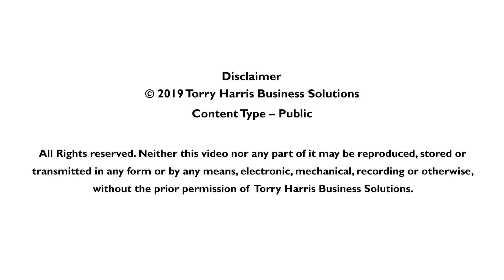Meet The Digital Expert – Gail Brockhouse talks about O2’s Digital Transformation initiative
“Meet the Digital Expert” is a tech-talk series produced by Torry Harris. This episode features Gail Brockhouse, Head of Delivery – Operations at O2 (Telefónica UK), discussing O2’s digital transformation initiative and the importance of “Integration” in driving O2’s business vision. Gail talks about the new role of APIs in creating external digital ecosystems and the need for a focused, specialist partner like Torry Harris to help O2 go digital, using integration and well-managed APIs.